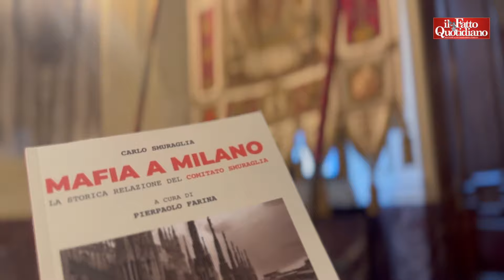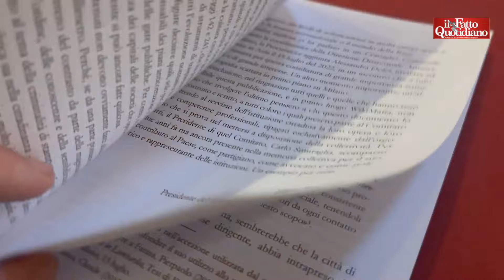Wikimafia: "la relazione Smuraglia sulla mafia a Milano dopo 32 anni è ancora attuale”